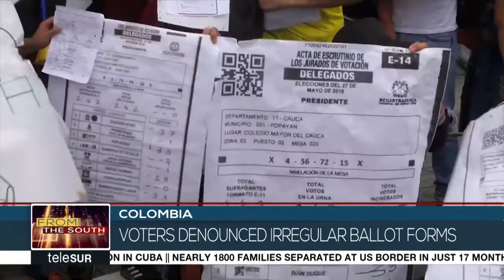As Second Round of Colombian Elections Approaches, Electoral Fraud Accusati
The second round of the colombian presidential elections will be held on June 17,  defining the future of the country for the next 4 years, however, these elections have so far been conducted amidst multiple allegations of electoral fraud.